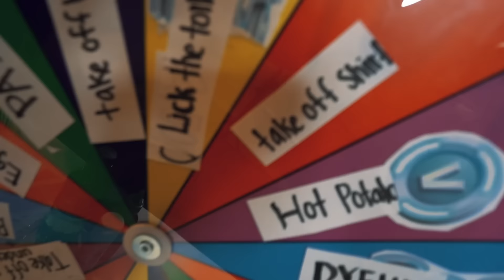Spin The MYSTERY Wheel Challenge With GIRLFRIEND (1 SPIN = REMOVE 1 CLOTHING...)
Inspired by Ninja, Dakotaz, Ali-A, Lachlan, TSM Myth & BCC Trolling, Ceeday